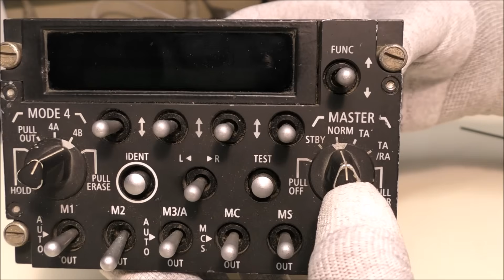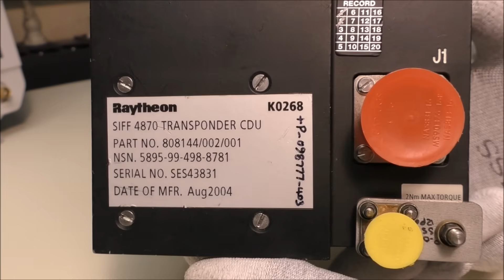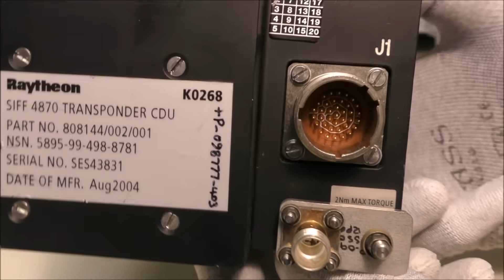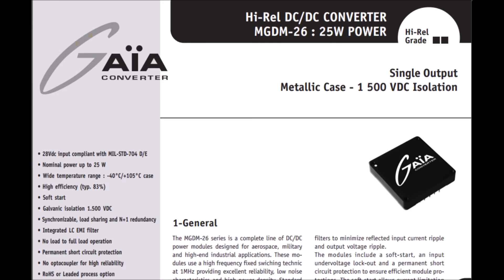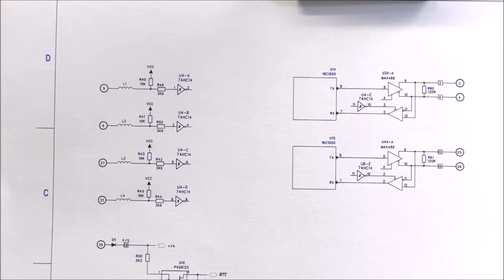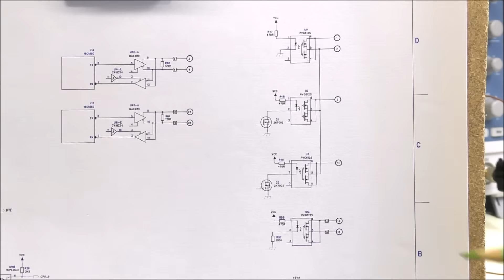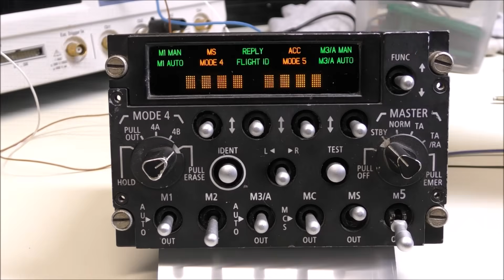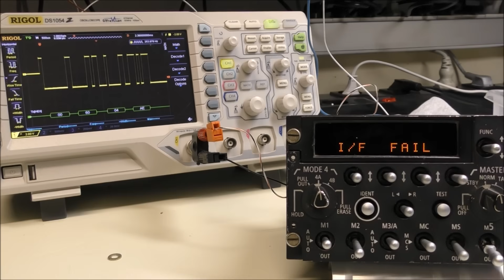LDM #417: Transponder Control Display Unit Raytheon SIFF 4870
00:00 - Intro
02:08 - Teardown
04:27  Power supply
05:04 - Lighting repair
06:10 - First power-on
06:43 - Interfaces reverse engineering
07:10 - Dimmer reverse engineering
07:53 - Dimmer function and display test
08:46 - Data Transmission